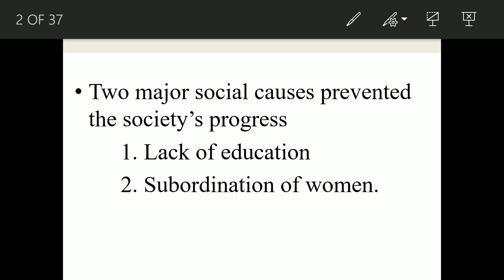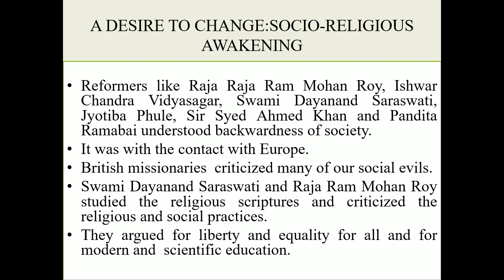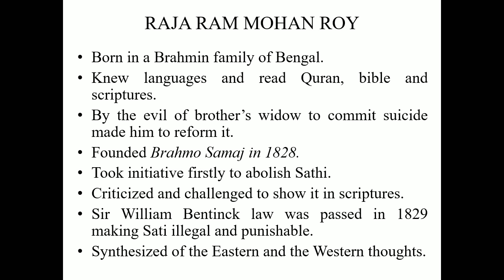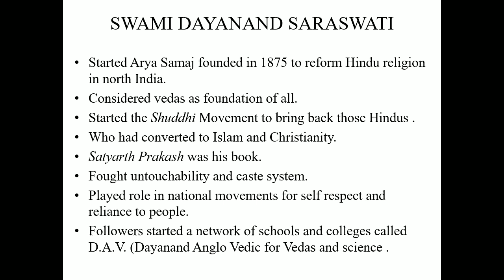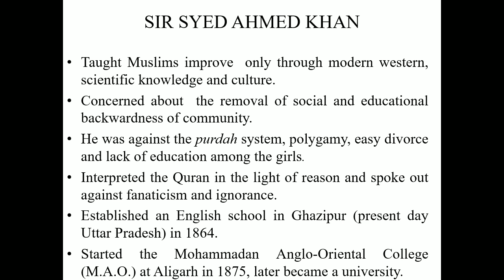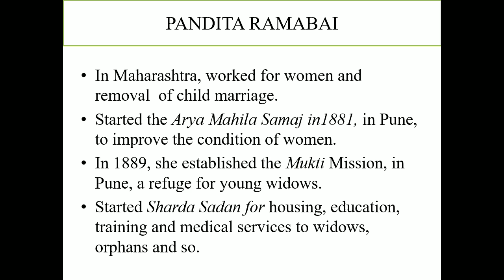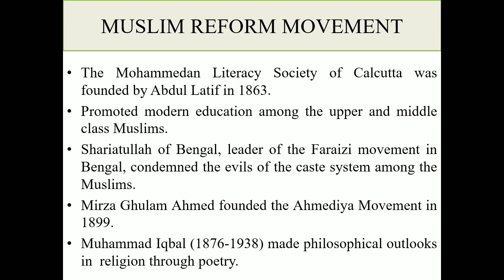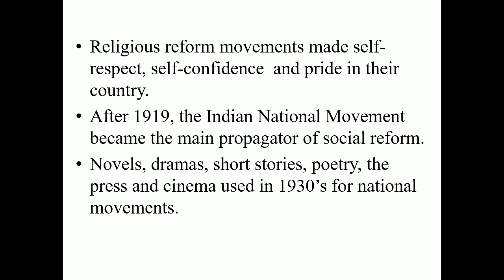NIOS SOCIAL SCIENCE 10 RELIGIOUS AND SOCIAL AWAKENING IN COLONIAL INDIA